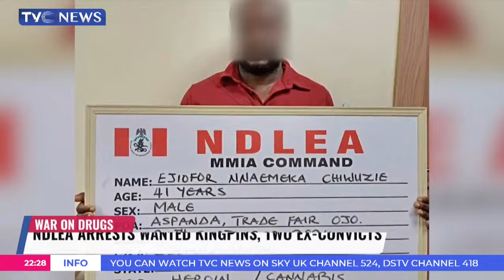NDLEA Operatives Arrest Auto Parts Dealer In Lagos State Over Drug Trafficking